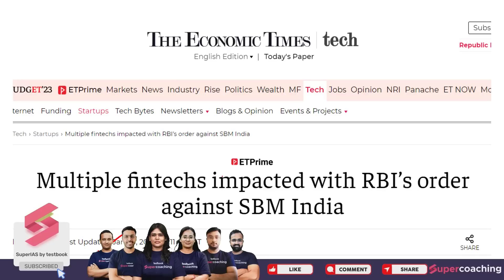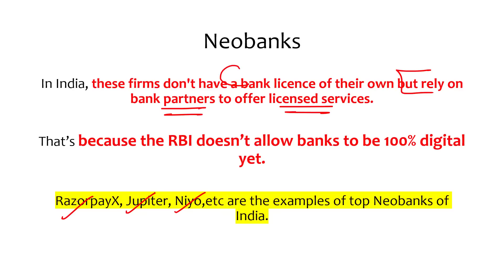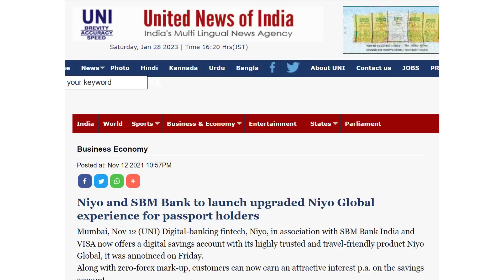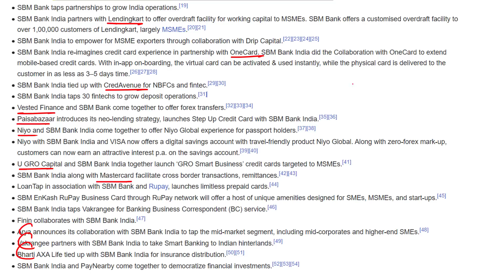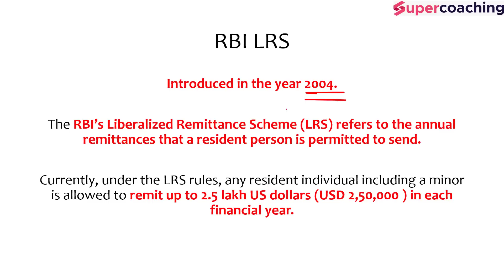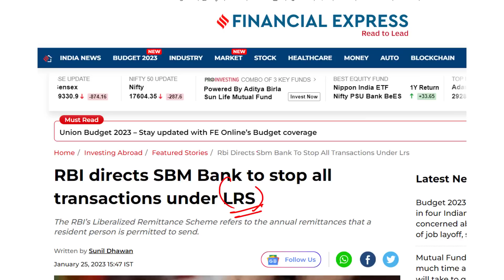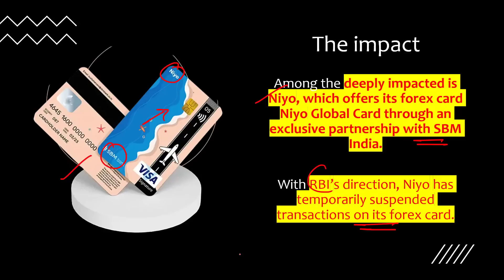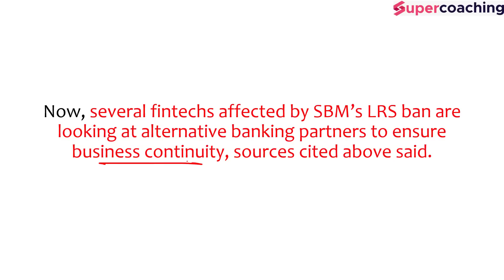RBI Bans ‘State Bank of Mauritius’ . What are Neobanks? RBI's Liberalised Remittance Scheme. Anirudh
1. 20+ Courses by Super Teachers
2. 1000+ live classes by Experts
3. Dedicated doubt clearing sessions.
4. Take the advantage of real-time interaction with India’s best teachers
5. 500+ study notes for all subjects, NCERT notes included
6. 550+ Full Mock Tests for Prelims and Mains

The single subscription covers all the essential aspects of preparations such as:
1. Prelims & Mains GS and Optional subjects
2. Daily Live Classes including Current Affairs, Doubts, etc.
3. Mains Answer Writing Live Discussion Classes
4. Complete Question Bank for Practice
5. Previous Year Papers